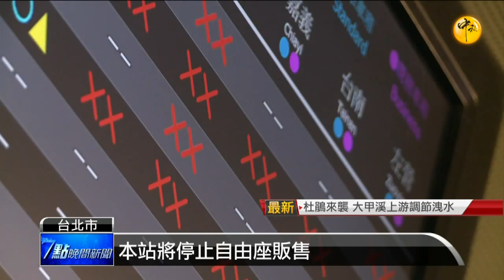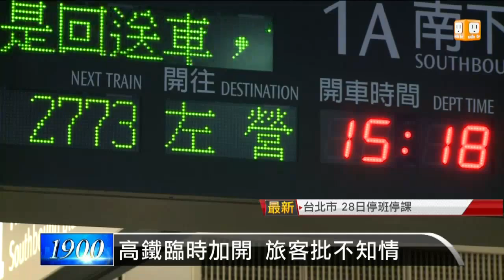【2015.09.28】杜鵑吹亂交通 收假返家像逃難 -udn tv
塞在路上很痛苦，擠不上台鐵和高鐵，一樣痛苦。高鐵下午三點起停駛，台鐵西部幹線是從下午五點起全部停駛，東部幹線更早從上午十點就停駛。為搶搭最後一班，許多車站出現有如逃難般的場景，很多花蓮民眾擠不上車，急得在車廂外喊，請花蓮人幫幫花蓮人，再往裡面擠一下。完整內容 , FB , Twitter , G+